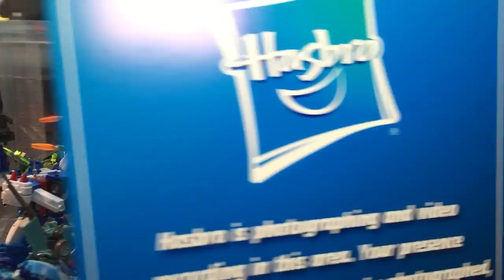TRANSFORMERS Sandiego Comiccon 2016 sdcc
video visita por la zona TRANSFORMERS  Sandiego Comiccon 2016 sdcc hasbro